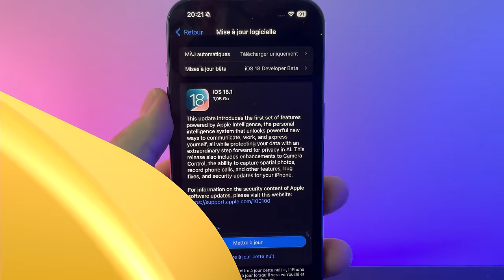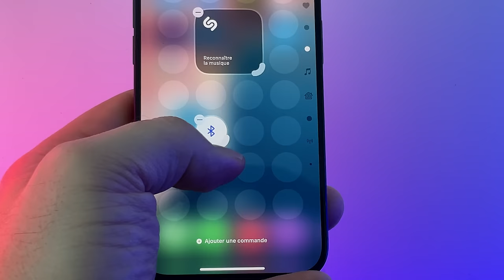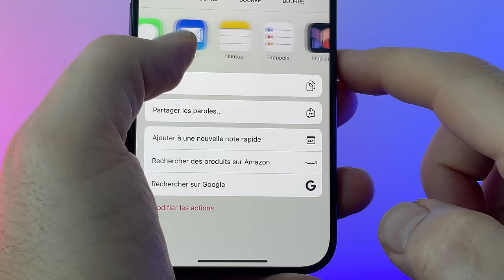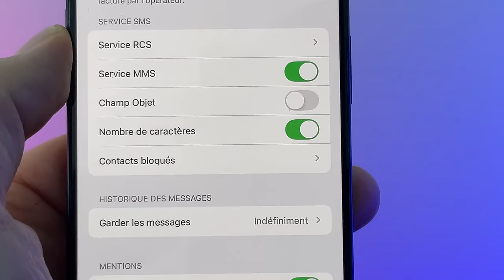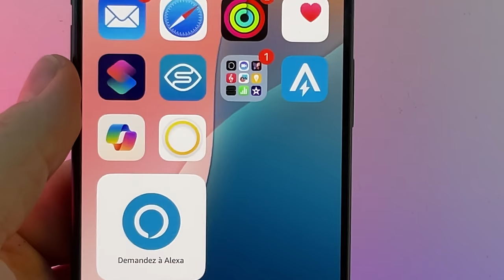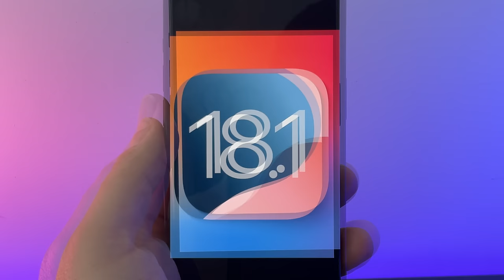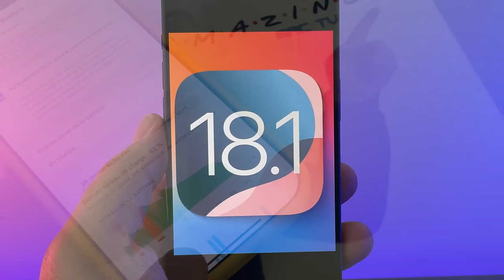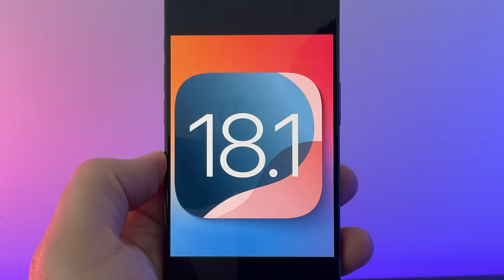iOS 18.1 disponible ! Nouveautés iPhone, Apple Intelligence, Centre de contrôle...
Apple déploie ce soir iOS 18.1 pour tout le monde avec une première partie d'Apple Intelligence mais qui ne sera pas disponible en France.
Quelles sont les nouveautés sur iPhone de cette nouvelle version d'iOS?